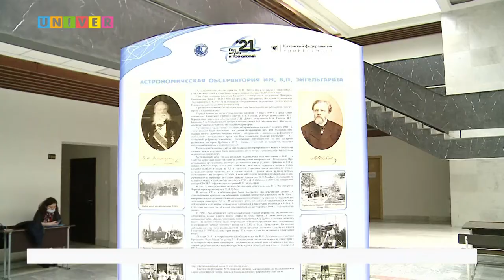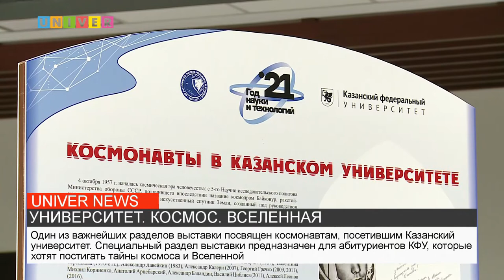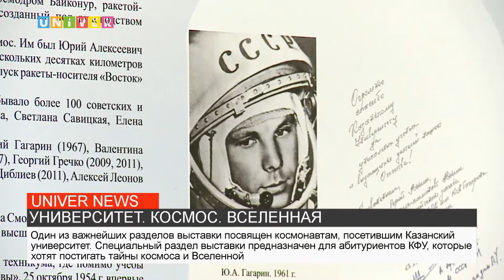УНИВЕРСИТЕТ КОСМОС ВСЕЛЕННАЯ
Во втором главном корпусе Казанского университета открылась выставка "Университет. Космос. Вселенная", посвященная 60-летию первого полета человека в космос.